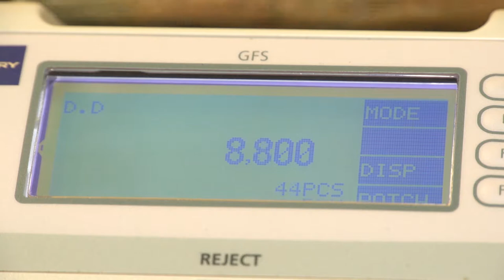Czy to ostatni tak dobry wzrost PKB w Polsce?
Wypowiedź: Marcin Lipka, analityk Cinkciarz.pl

16 sierpnia GUS ogłosił wstępne dane o PKB za drugi kwartał. Dostaliśmy bardzo dobre informacje – wzrost gospodarczy w Polsce wyniósł 3,9%, czyli najwięcej od ponad pięciu lat. Spoglądając ogólnie na kondycję krajowej gospodarki warto zwrócić uwagę na raport MFW dotyczący potencjalnego wzrostu PKB w Polsce, wynosi on ok. 2,7%. Skąd pochodzi taka różnica?